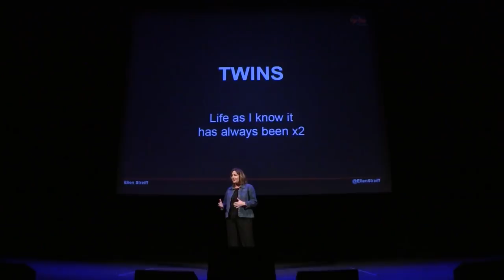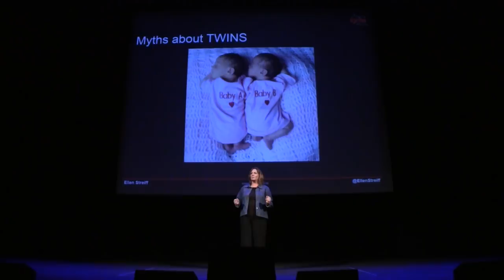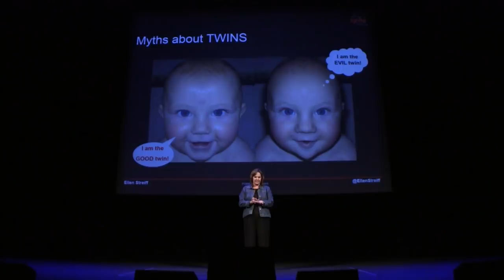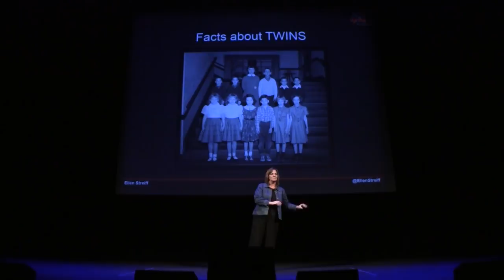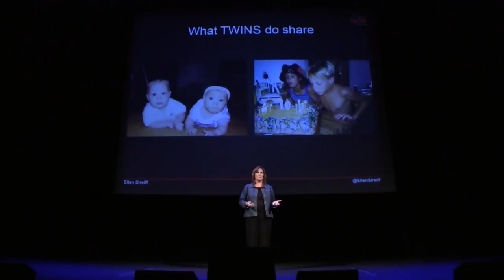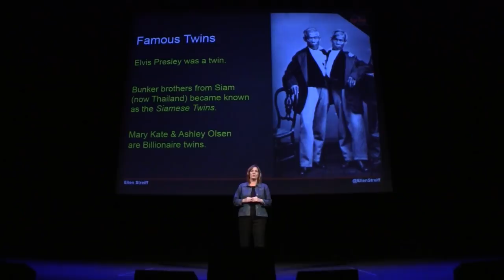Ignite Phoenix #11 - It's A Twin Thing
Presenter: Ellen Streiff

Biography: I am a resident of urban-cool Tempe. Moved to AZ in 1969. Lived around the Valley and returned back to Tempe in 2007, it's home. I am a marketing and PR practitioner. I read 55+ books a year, love wine shared with dear friends, I laugh loud and often, and am very intuitive I am mother of four amazing souls; oldest son, twins, and the surprise child

Description: I have a saying; "It's a twin thing" which is a unique explanation for what happens if one is a twin. I'd like to share about the hilarious, heart-warming, and even mysterious life of twins. My mom is a twin, I am a twin, and I have twins. Three generations of interesting "twin language'" and "twin behavior" of lives "x2″ and shared from the start.